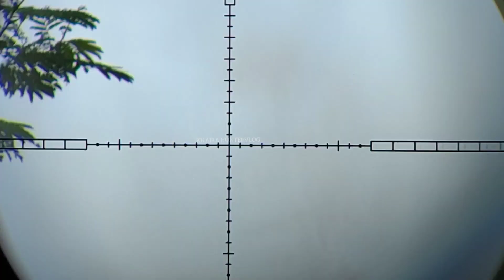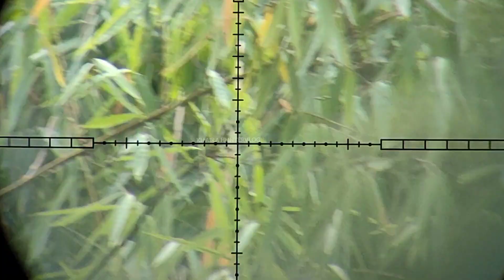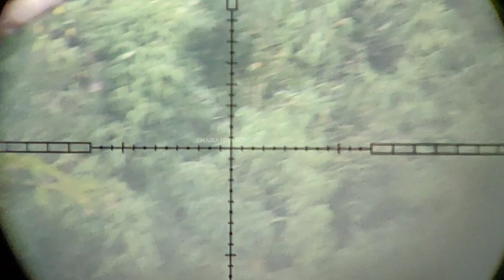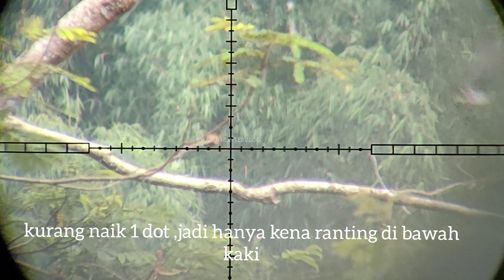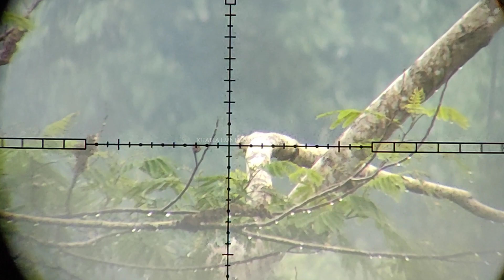semakin hujan semakin milyaran tekukurnya❗Indonesian hunting bird